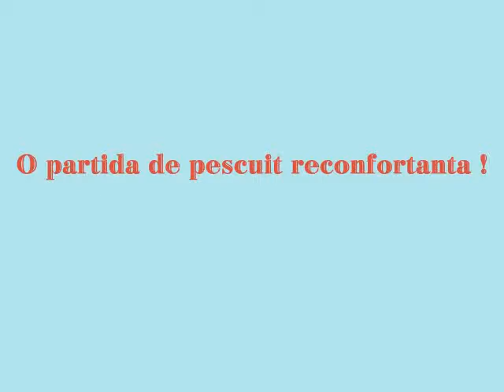Filmulete pentru pescari: Balta Solacolu,Calarasi, Romania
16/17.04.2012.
O partida de pescuit de neuitat pe o balta amenajata cu gust, atentie si profesionalism, unde pescarul se simte dorit si respectat.
Amanunte "tehnice" despre aceasta partida de pescuit voi posta pe blogul meu, "Blogul lui Ovidiu Georgian".